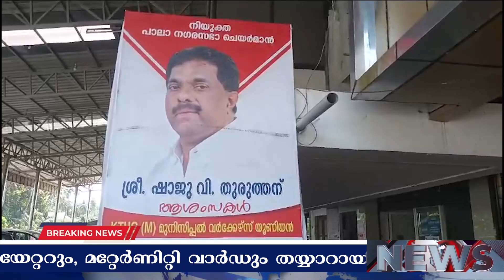CABNET NEWS | FEBRUARY 01